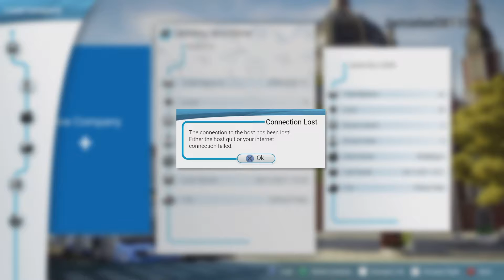Bus Simulator_20210124154247